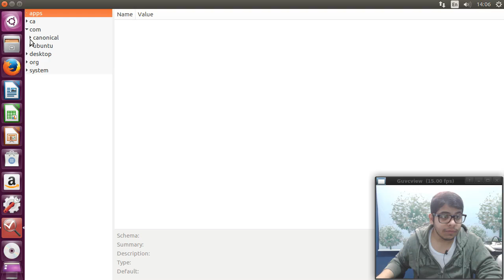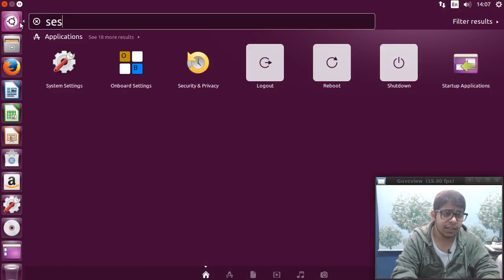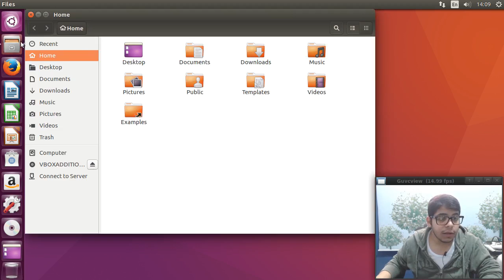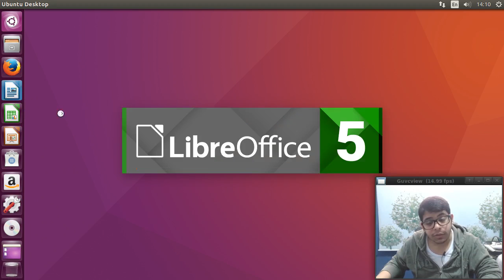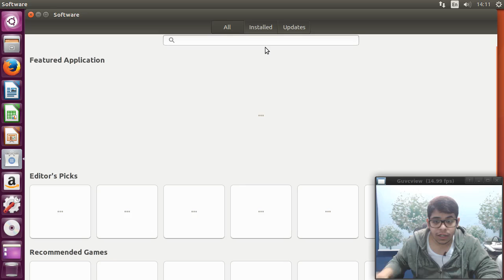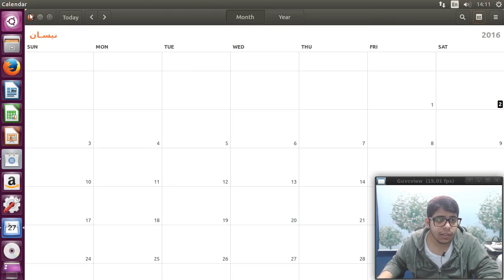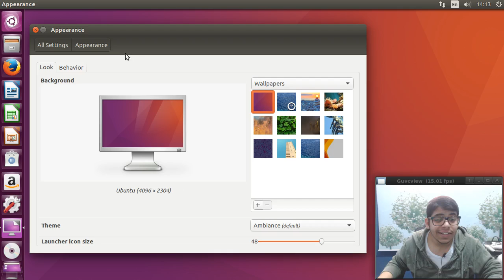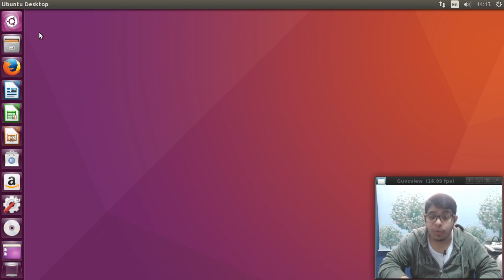ubuntu 16.04 | الشريط صار ينزل تحت !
اهم التغييرات في التوزيعة 16.04 هو:
- تغيير موقع شريط البرامج
- اختصارات الجلسة في يونتي
- تم تعطيل خاصية البحث بالانترنت بشكل افتراضي
- التحكم بظهور شريط البرامج العلوي بشكل دائم او عند التمرير
- يمكن تهيئة أدوات التخزين بشكل سريع من قائمة البرامج
- التحكم بصوت اللاقط من ايقونة الصوت العلوية
- نواة لينكس 4.4
- مدير برامج جنوم بدلا من مدير برامج اوبنتو
- تقويم جنوم

## تنبيه هام ##
## تنبيه هام ##